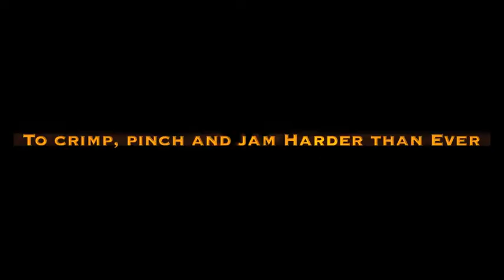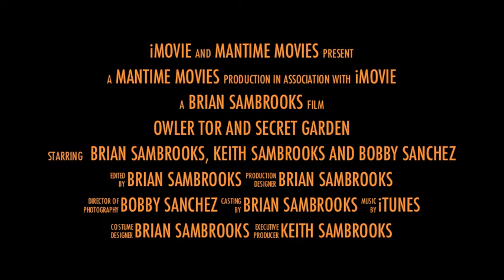Owler Tor and Secret Garden Preview.m4v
Usually I like to make my videos from scratch but with this one we had limited footage as spent to long climbing than filming (oops) so I've used an iMovie theme thing and am pretty happy with the result. Put together this little trailer of hopefully good things to come this spring and summer bouldering in the peak district and maybe beyond!!!